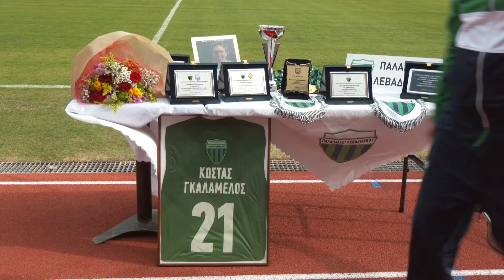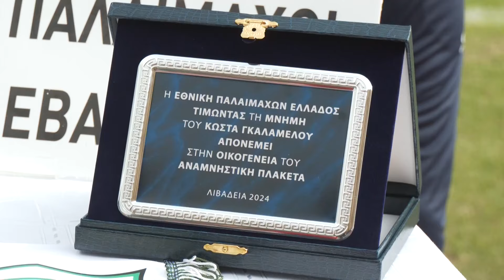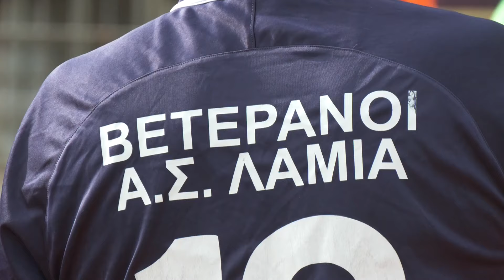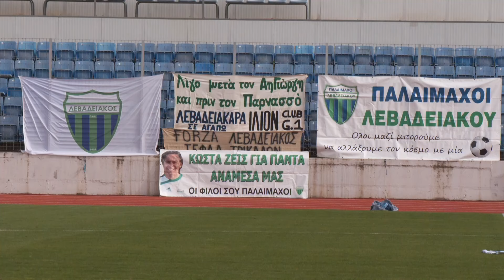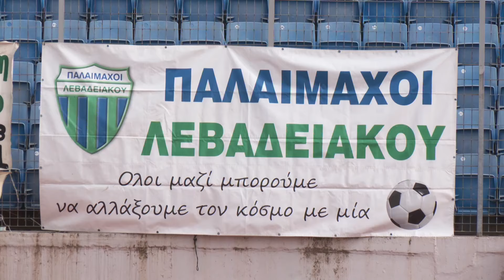2ο τουρνουά παλαίμαχων "Κώστας Γκαλαμέλος"!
Το Σωματείο Βετεράνων Παλαίμαχων Λεβαδειακού, με τους παλαίμαχους ποδοσφαιριστές του Παναιτωλικού και τους Βετεράνους του Α.Σ. Λαμία τίμησαν (22/4) την μνήμη του Κώστα Γκαλαμέλου ο οποίος "έφυγε" στις 19/04/2022 αγωνιζόμενος στο δημοτικό στάδιο της Λιβαδειάς!